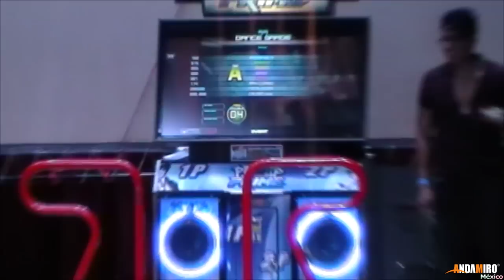[MPF2016] Freestyle {1ra Ronda Completa}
El orden de todos los participantes se encuentra aquí

00:05 - Loner & Yugi
02:31 - Yogui
04:47 - Toru
07:05 - Zhaydragon & Kasumi
09:35 - Chiles
11:50 - Ayu Kumi
14:15 - Zagato
16:42 - Baxter
19:01 - Francisco - Rakzo
21:26 - Danker & Kami
23:45 - Qsito & Joel
26:20 - PeGaSSo & Yue
28:38 - Fran
Sin Distorsión
Agradecimientos a:
Snakepumper
Pingüino ®